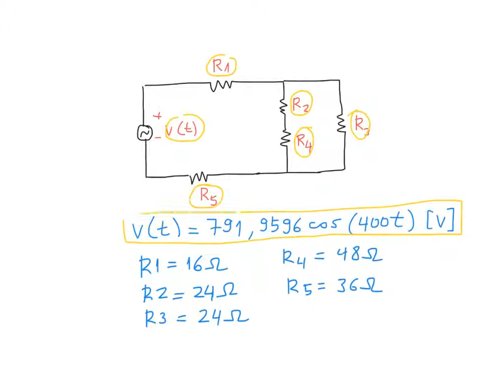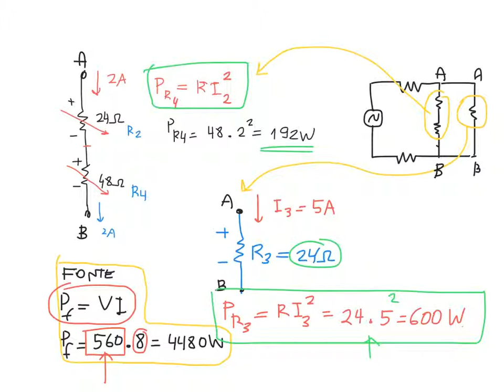Exemplo 1 Eletricidade ELA prova